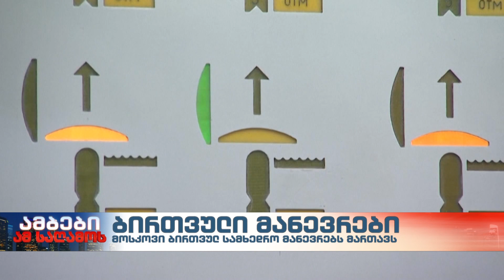ბირთვული მანევრები: პუტინმა კიევი „ბინძური ბომბის“ შექმნის მცდელობაში კვლავ დაადანაშაულა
რუსულ მედიაში სულ უფრო ხშირად საუბრობენ ბირთვული იარაღის გამოყენების შესახებ.  თავად რუსეთის ფედერაციის შეიარაღებულმა ძალებმა ბირთვული სამხედრო მანევრები დაიწყეს.  სამხედრო სცენარის გათვალისწინებით, კრემლი ბირთვულ დარტყმაზე საპასუხო რეაქციისთვის ემზადება.

რუსულმა მედიასაშუალებებმა გაავრცელეს კადრები, თუ როგორ ხელმძღვანელობს ვლადიმერ პუტინი ბირთვულ სამხედრო მანევრებს.